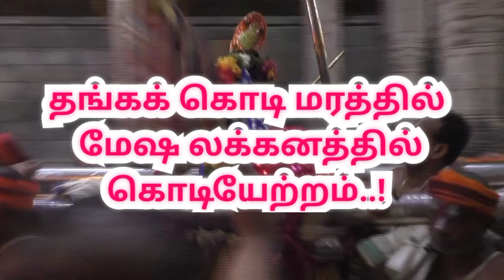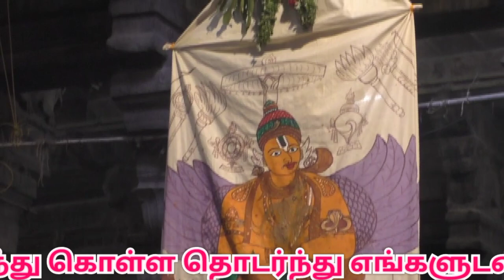ஸ்ரீரங்கம் சித்திரை கொடியேற்றம் |Srirangam Temple chithirai Festival Flag Hoisting 2023 |trichy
ஸ்ரீரங்கம் ரங்கநாதர் கோவிலில்  சித்திரை தேர் திருவிழா கொடியேற்றம் இன்று (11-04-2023) காலை வெகு விமர்சியாக நடைபெற்றது...திரளான பக்தர்கள் கலந்து கொண்டு ரங்கா ரங்கா என பக்தி பரவசத்துடன் வணங்கி வழிபட்டனர்...

108 வைணவ தளங்களில் முதன்மையானதும் பூலோக வைகுண்டம் என பக்தர்களால் போற்றி வணங்கப்படும்  திருச்சி ஸ்ரீரங்கம் அரங்கநாதர் சுவாமி கோவிலில் ஆண்டுதோறும் 11நாட்கள் சித்திரை திருவிழா நடைபெறுவது வழக்கம்.. அதன்படி இந்த ஆண்டுக்கான சித்திரை திருவிழா இன்று காலை கொடி ஏற்றத்துடன் வெகு விமரிசையாக தொடங்கியது...

கொடியேற்ற நிகழ்விற்காக அதிகாலை 4.30 மணிக்கு நம்பெருமாள் மூலஸ்தானத்தில் இருந்து வெள்ளி பள்ளத்தில் புறப்பட்டு கொடியேற்றம் மண்டபம் வந்தடைந்தார்.. பின்னர் கொடி படம் புறப்பட்டு கோயில் வளாகத்தை சுற்றி வந்தது...

பின்னர் தங்கக் கொடி மரத்தில் கொடி படத்திற்கு பட்டாச்சாரியார்களால்  பூஜைகள் செய்யப்பட்டு மேஷ லக்கனத்தில் சரியாக 7.00 மணிக்கு மேளதாளம் முழங்க கொடியேற்றம் நடைபெற்றது...  அப்போது அங்கு இருந்த பெரும் திரளான பக்தர்கள் ரெங்கா...! ரெங்கா. ! என பக்தி பரவசத்துடன் வணங்கி வழிபட்டனர்..!

இன்று முதல் அடுத்து வரும் 11 உற்சவ நாட்களுக்கு தினமும் காலை மற்றும் மாலை வேளையில் நம்பெருமாள் கற்பக விருட்ச வாகனம், சிம்ம வாகனம், இரட்டை பிரபை வாகனம், கருட வாகனம், யானை வாகனம், தங்க குதிரை வாகனம் பல்வேறு வாகனங்களில் நம்பெருமாள் எழுந்தருளி வீதி உலா நிகழ்ச்சி நடைபெற இருக்கிறது...

முக்கிய நிகழ்ச்சியான சித்திரை தேரோட்டம் வருகின்ற 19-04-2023 ஆம் தேதி அன்று நடைபெற இருக்கின்றது...

Srirangam Temple chithirai  Festival Flag Hoisting 2023